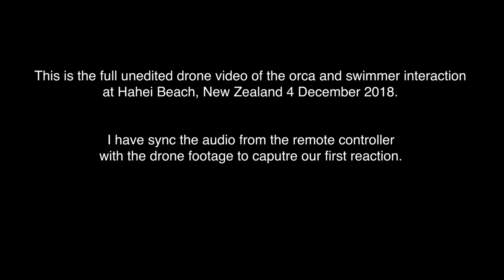Orcas approaching swimmer FULL VERSION (unedited)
This is the full drone clip of the orca's approaching the swimmer at Hahei beach. I have synced the audio from the remote controller with the footage to give our first reaction.

THIS EPISODE

The gear I use:
Canon 5D Mark 3 - Love this thing
Canon 24-105mm f4 IS - Real sharp
Canon 70 - 200mm f4 IS - Sharp and Light
Canon 16-35mm 2.8f - Landscape wonder
Canon 85mm 1.8f

VLOG
DJI Phantom 4 Pro
GoPro Hero 5
Canon G5X
Lavalier Mic Rode

WATER HOUSING
AquaTech PD-85 Dome
Aquatech Housing Body
Aquatech Lens Port for 200mm lens

MEMORY CARDS
x1 16gb CF Card Sandisk Extreme Pro
x1 32gb SD Card Lexar Professional

Wrist Watch G Shock Tide
Super warm 3/2 Wetsuit
Tripod - Manfrotto and Fluid Head
Camera Bag